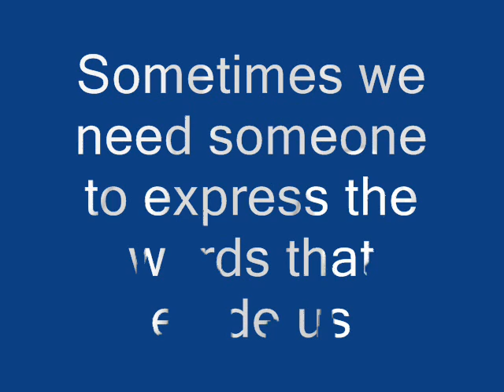apology general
tom hanks